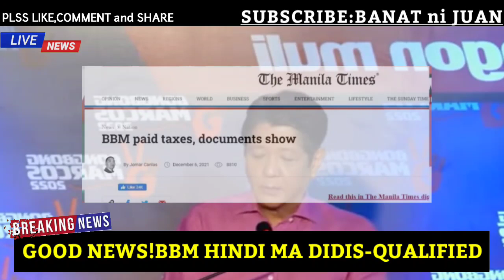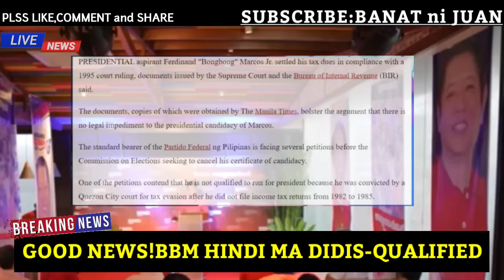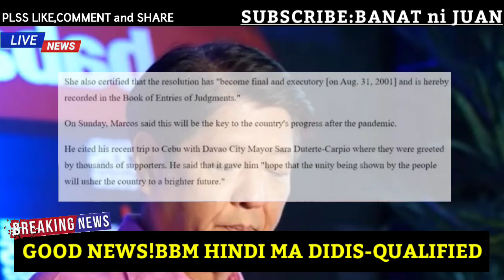JUST IN:VP LENI DI KAYANG MAKA SABAYAN SI BBM DILAWAN WALA NG LUSOT BBM PANALO NA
*All compilation videos was made only for news entertainment purposes*